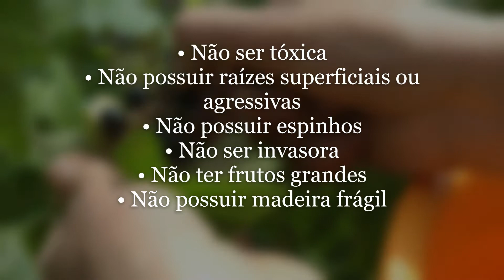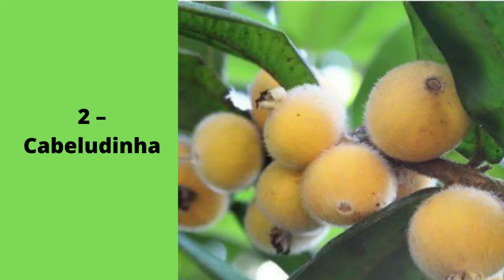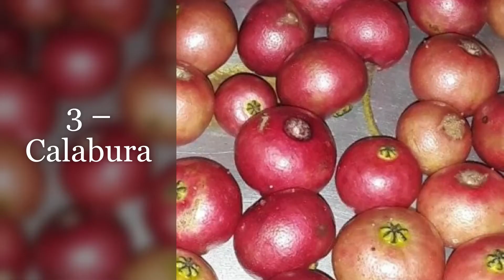TOP 6 FRUTÍFERAS para CALÇADA - Não precisa podar - PÁSSAROS E SOMBRA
Mostro 6 frutíferas para calçada que atraem pássaros e faz sombra, além de não precisar de poda. É possível ter frutíferas na calçada de casa sem causar nenhum dano à rede elétrica, às tubulações da rede de água e esgoto e sem prejudicar a passagem de pedestres. Veja as  06 árvores FRUTÍFERAS para plantar na CALÇADA, pois são FRUTÍFERAS BAIXAS QUE NÃO PREJUDICAM SUA CALÇADA PARA VOCÊ PLANTAR sem medo as melhores árvores frutíferas para calçada.